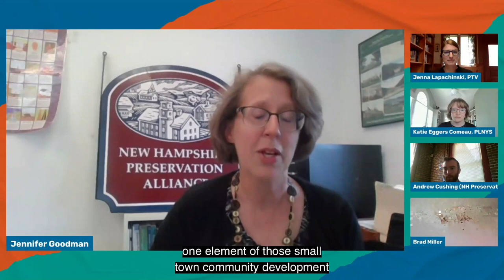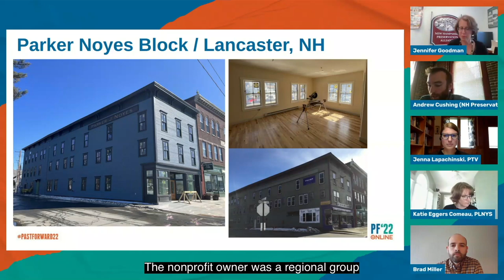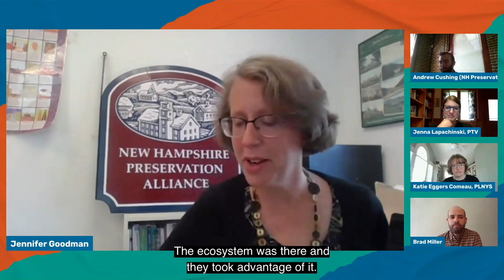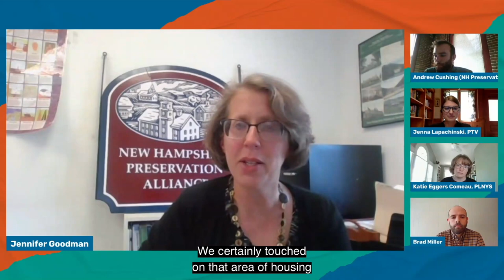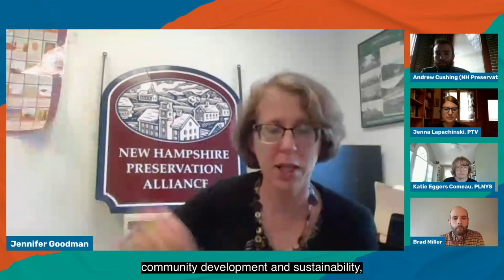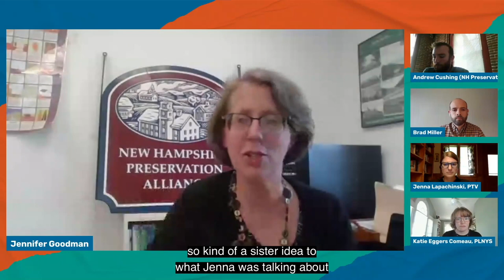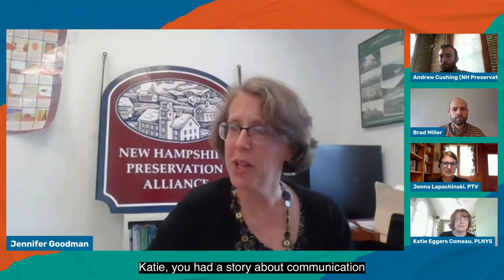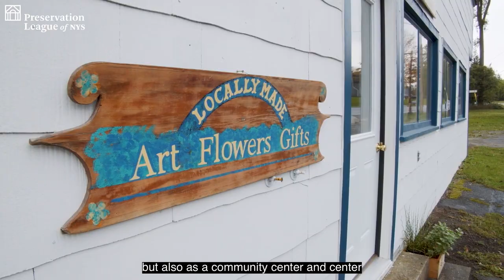Big Impact for Small Towns: Investment Strategies for Rural Projects (PastForward 2022)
Even small money can make a big difference in small towns. Representatives of a four-state nonprofit historic preservation partnership for rural development will offer strategies for investing in facilities for child care, arts, local food, and other entrepreneurial community services. The panelists will discuss how to support novice developers, measure and celebrate short- and long-term community and economic development impacts, and invite questions and discussion in a session designed to provide practical information and inspiration.